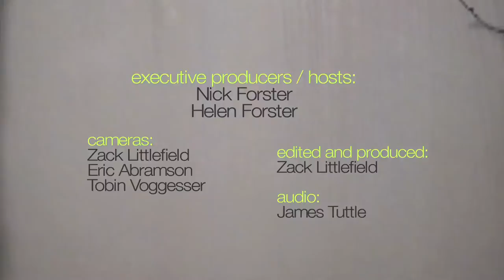Jeremy Messersmith- "It's Only Dancing" (eTown webisode #667)